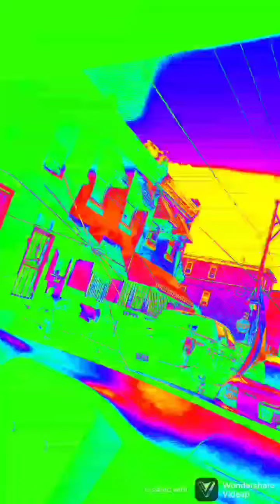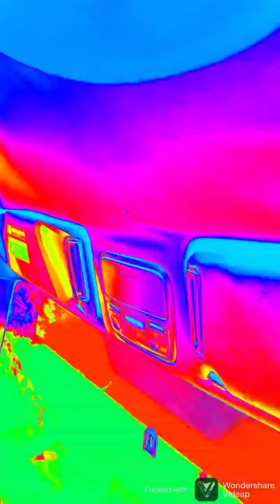Hit Em With The Touch🔥🔥🔥💨💨💨